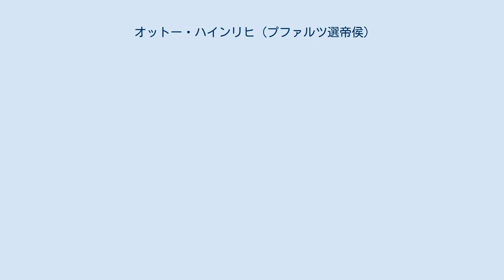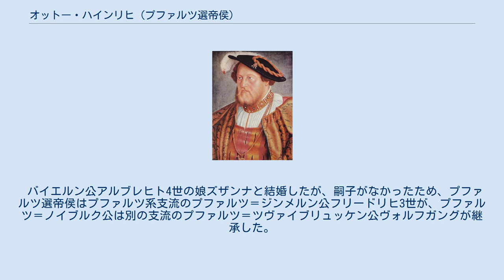オットー・ハインリヒ (プファルツ選帝侯)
オットー・ハインリヒ（Otto Heinrich）またはオットハインリヒ（Ottheinrich, 1502年4月10日 - 1559年2月12日）は、プファルツ＝ノイブルク公（在位：1505年 - 1559年）、後にプファルツ選帝侯（在位：1556年 - 1559年）。
プファルツ選帝侯フィリップの三男ループレヒトと、バイエルン＝ランツフート公ゲオルクの娘エリーザベトの子。
 ゲオルクに男子継承者がなかったことから、共にヴィッテルスバッハ家の同族であるバイエルン＝ミュンヘン公アルブレヒト4世とプファルツ家の間で所領の継承を巡って紛糾し、ランツフート継承戦争（1503年 - 1505年）となった。
結果、オットー・ハインリヒと弟フィリップは新設されたプファルツ＝ノイブルク公の称号とともに、現バイエルン州のオーバーフランケンからオーバープファルツにかけて散在する所領を与えられ、父方の祖父フィリップと叔父フリードリヒ2世が摂政となった。
フリードリヒ2世が1556年に死去すると、オットー・ハインリヒはプファルツ選帝侯を継承した。
 オットー・ハインリヒは、かつてフリードリヒ2世が神聖ローマ皇帝カール5世に屈服して断念した宗教改革を再びプファルツにもたらした。
また、ノイブルク・アン・デア・ドナウに宮殿を建造した。
 バイエルン公アルブレヒト4世の娘ズザンナと結婚したが、嗣子がなかったため、プファルツ選帝侯はプファルツ系支流のプファルツ＝ジンメルン公フリードリヒ3世が、プファルツ＝ノイブルク公は別の支流のプファルツ＝ツヴァイブリュッケン公ヴォルフガングが継承した。